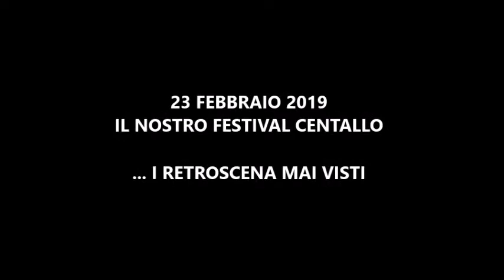BackStage terza parte Il nostro Festival Centallo 2019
Terza parte dei momenti inediti del Nostro Festival Centallo 2019 entra in gara il terzo gruppo di artisti italiani della serata di Sabato Sera.